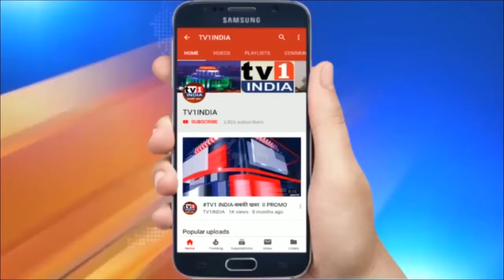नवी मुंबई में किसान कानून के खिलाफ कांग्रेस का हस्ताक्षरअभियान | राष्ट्रपति को भेजेंगे सभी हस्ताक्षर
नवी मुंबई में किसान कानून के खिलाफ कांग्रेस का हस्ताक्षरअभियान | राष्ट्रपति को भेजेंगे सभी हस्ताक्षर | नवी मुंबई कांग्रेस ने ऐरोली में मोदी सरकार के किसान कानून के खिलाफ हस्ताक्षर अभियान का आयोजन किया. महाराष्ट्र काग्रेस प्रभारी बीएम संदीप ने कहा कि मोदी सरकार ने संसद में किसान कानून को गलत तरीके से पारित किया था... यह कानून किसानों को पूरी तरह से तबाह कर देगा...